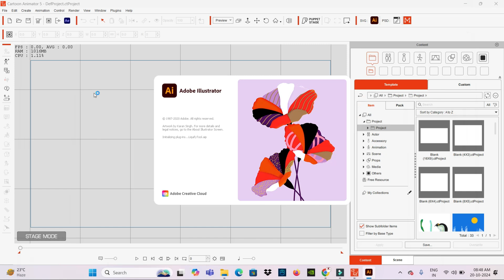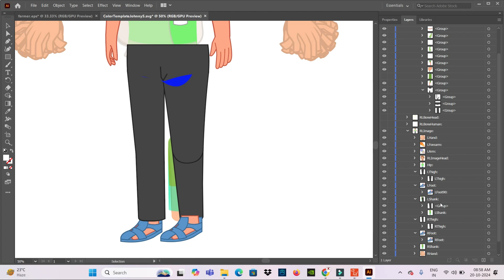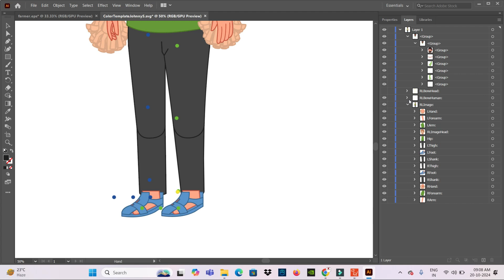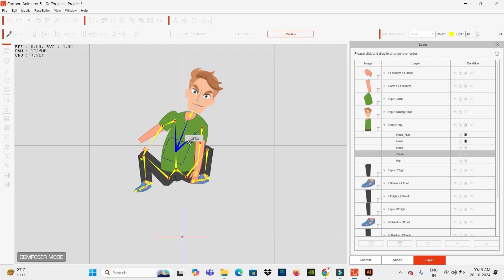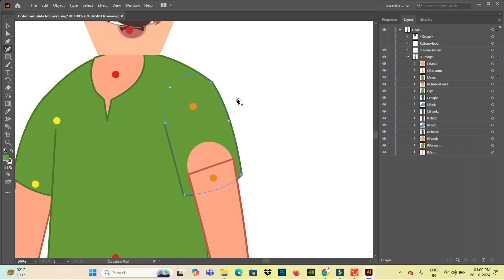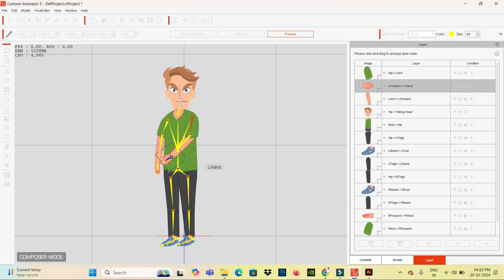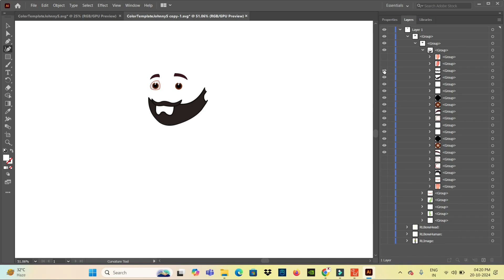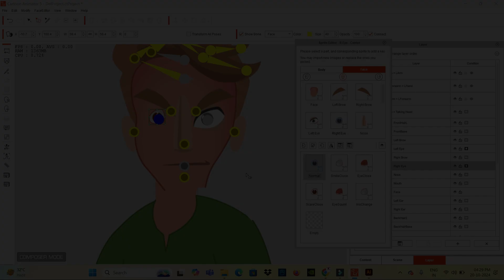indian character Rigging Setup Cartoon Animator 5 | Creating a G3 SVG Character in Illustrator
online courses

iclone 8